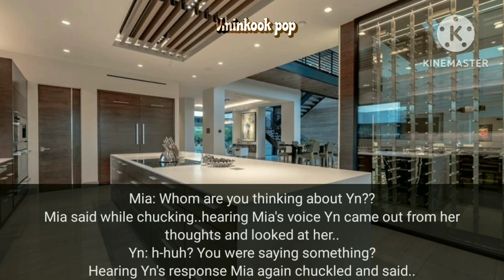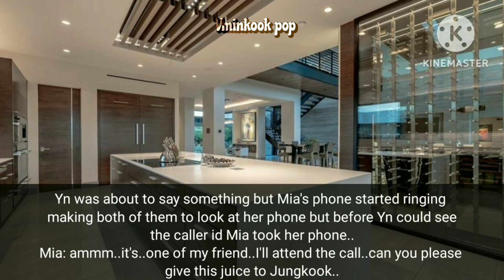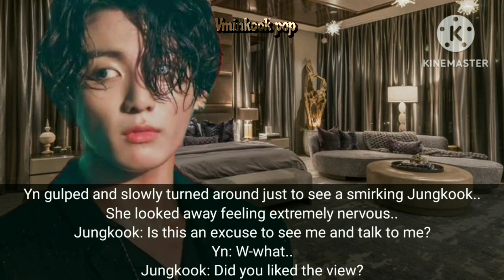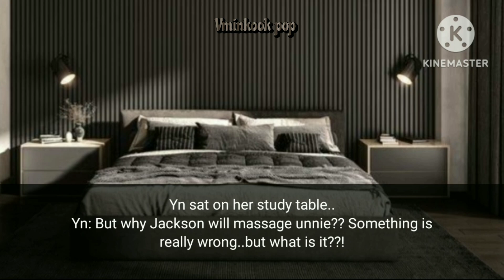[Jungkook ff]#2 When your sister's Mafia Husband got obsessed with you after he saw you